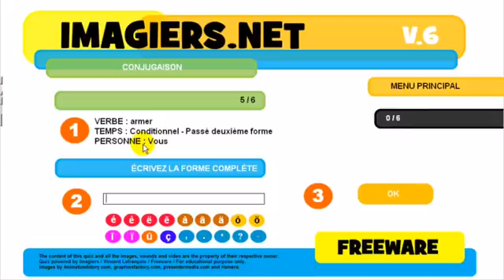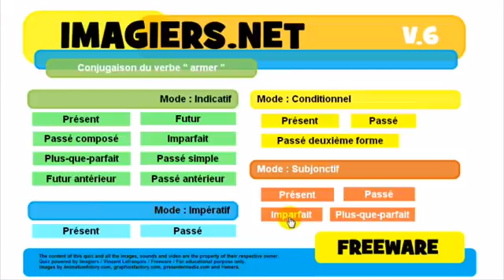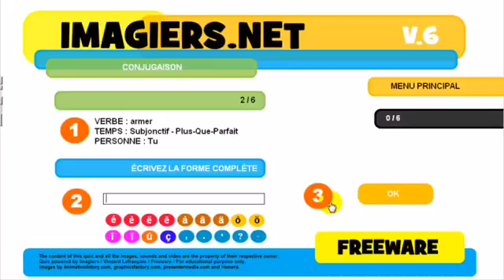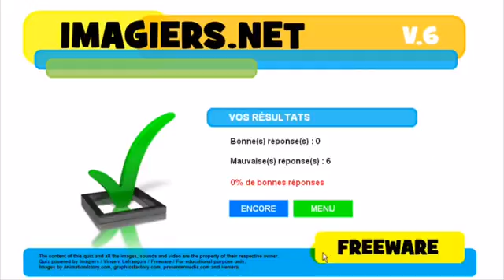フランス語レッスン Conjugaison # armer